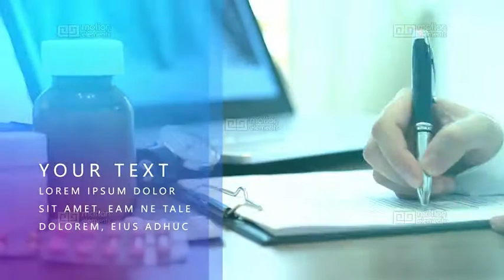Medical Slideshow AE Download Royalty Free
Perfect for medical business, hospital, doctor and health care presentation , promos , openers , slideshow. This project is clean, modern, elegant and simple.

100 % After Effects
Adobe After Effects CC, CC 2015,  and above
10 placeholders for photo or video
11 textholders
1 logoholder
Duration 1:11
Font: Microsoft YaHei
All images used in the preview are authorized for use under CC0